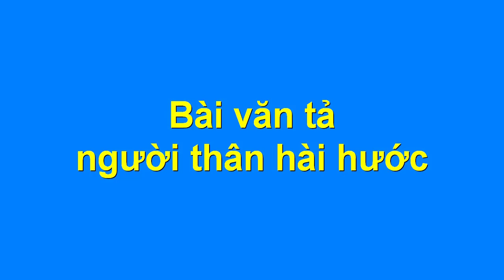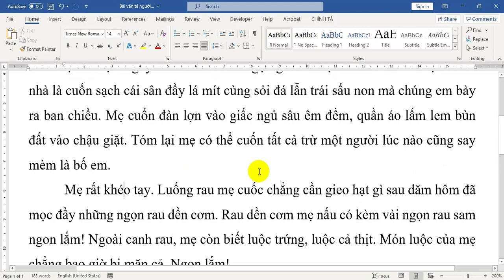Bài văn tả người thân hài hước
Chia sẻ với các bạn học sinh một bài văn hài hước, vui nhộn tả về người thân của em, cụ thể là tả về mẹ hài hước.
Các bạn cùng đọc để có những phút giây sảng khoái, vui vẻ nhé.
Nội dung bài văn tả người thân hài hước như sau:
Mẹ em tên Hiền. Mẹ không xinh lắm nhưng bác bán thịt lợn đầu ngõ vẫn phải ngước nhìn.
Mẹ rất chăm chỉ. Ngày nào mẹ cũng làm việc từ tinh mơ đến khi chiều tối. Nếu mẹ của bạn Nguyễn Tuấn Nam là ngọn gió thì mẹ em là cơn lốc. Mẹ về đến nhà là cuốn sạch cái sân đầy lá mít cùng sỏi đá lẫn trái sấu non mà chúng em bày ra ban chiều. Mẹ cuốn đàn lợn vào giấc ngủ sâu êm đềm, quần áo lấm lem bùn đất vào chậu giặt. Tóm lại mẹ có thể cuốn tất cả trừ một người lúc nào cũng say mèm là bố em.
Mẹ rất khéo tay. Luống rau mẹ cuốc chẳng cần gieo hạt gì sau dăm hôm đã mọc đầy những ngọn rau dền cơm. Rau dền cơm mẹ nấu có kèm vài ngọn rau sam ngon lắm! Ngoài canh rau, mẹ còn biết luộc trứng, luộc cả thịt. Món luộc của mẹ chẳng bao giờ bị mặn cả. Ngon lắm!